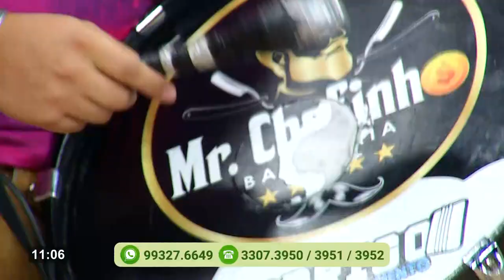Programa Agora (01.01.2020) 01º Bloco